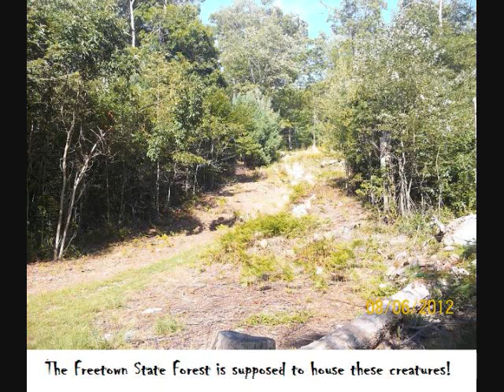Cryptids and Monsters: Pukwudgie, a human-like mischievous creature found in Delaware folklore